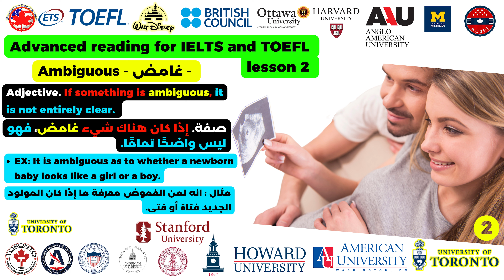Ambiguous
What is the meaning of # Ambiguous?
Advanced reading for IELTS and TOEFL.